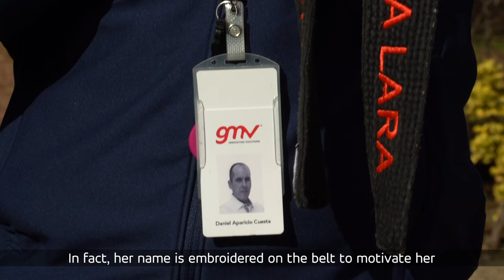DANIEL APARICIO: TAEKWONDO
One of our colleagues, Daniel Aparacio shares with us one of his passions: Taekwondo.

"The most difficult thing is to have discipline and control over your body and over your mind".

Don't miss all the lessons he has learned with this dicipline.